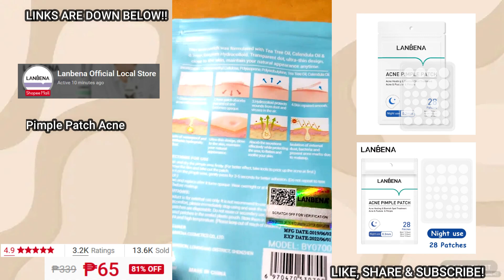✨Shopee Finds (100 Pesos Items) | Compilations✨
100 pesos items below!

-- Use my invite code when you join Maya for a P100 welcome voucher! Make sure to upgrade your account, cash in, and complete your first transaction to get your reward.👇👇
My Invite Code is VE6W72G0KP3K